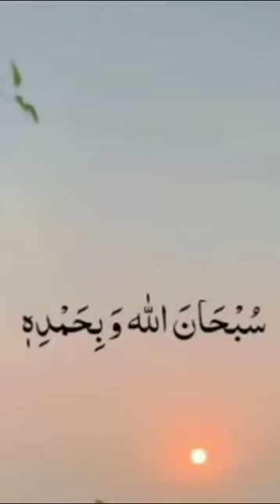Qabr Me 1 thousand (Hazar) Aanwar Dakhil